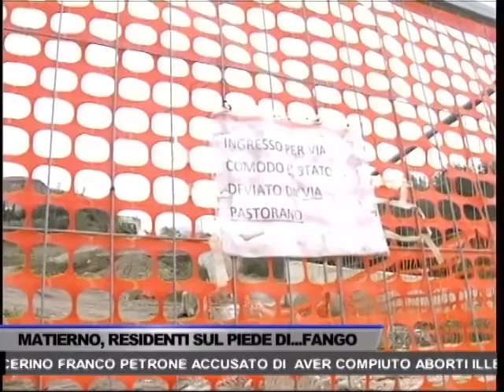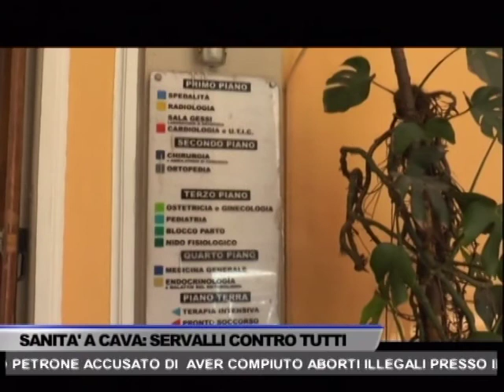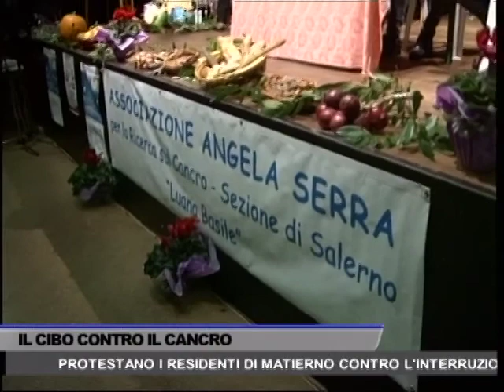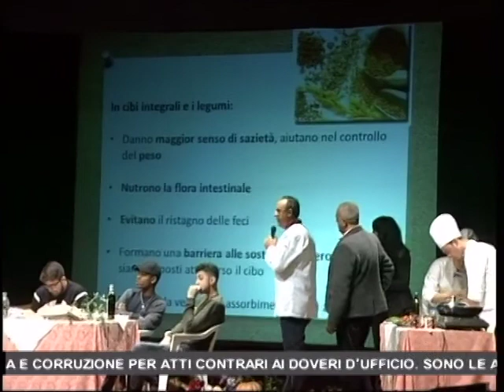TG OGGI NEWS DEL 19/11/2016